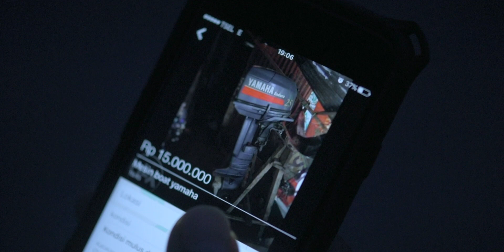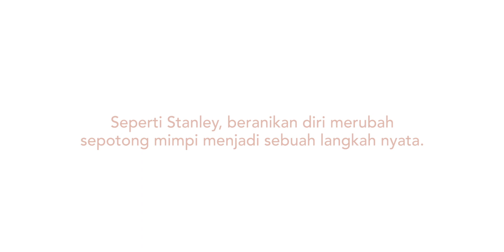OLX Indonesia - Ambon